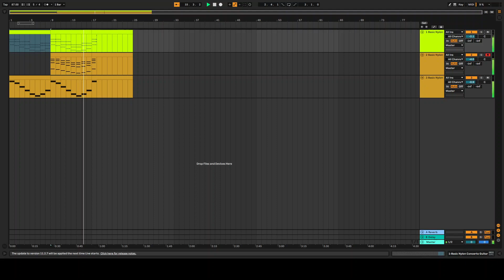yummy nummy start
uh im working on this itll be finished later.

Ive decided my recent stuff is kinda bad. I mean look at the stuff I made a few months ago and that was better. I don't like the donwards slope of posting less often and also lower quality. So I'm spending more time really making sure I like it before I post it. I think I also got overwhelmed with pluggins. I don't need all that junk. I might use it here and there but the stock stuff is good enough.

I hope my future stuff is better than what I'm making now